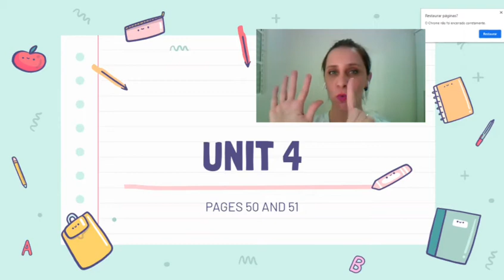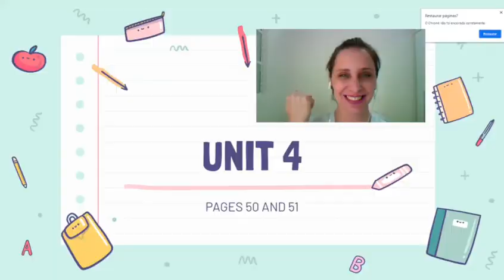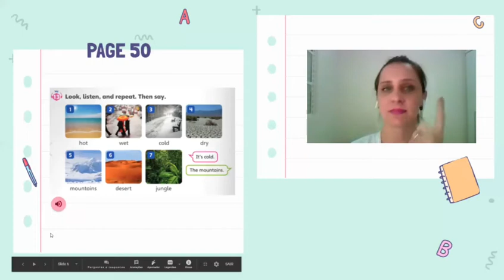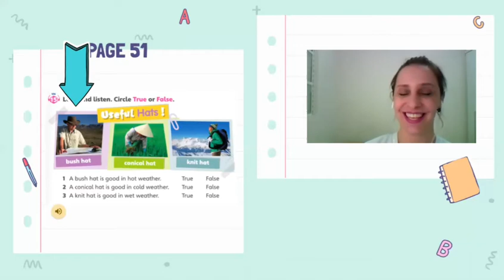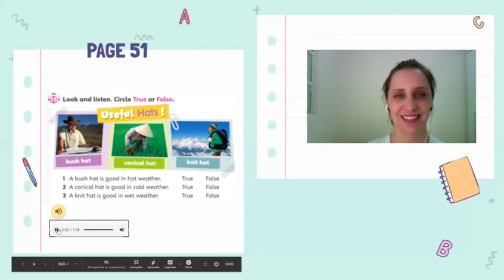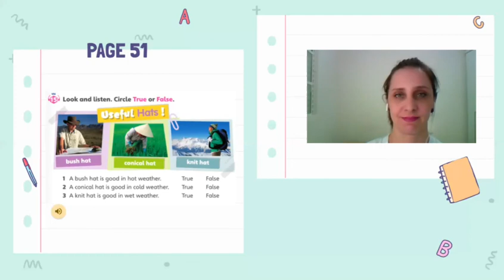1 Matutino - Bilingual Class - Weather and Clothes - Colégio Nova Geração - Misses Laporte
Preparado pela Teacher Misses Laporte do Colégio Nova Geração, para nossos alunos do 1° ano Matutino.